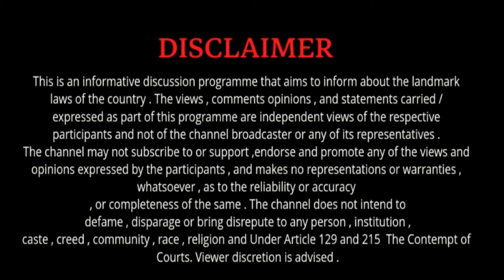Judge साहब का Gusaa देख कर Adhikari और वकील दोनों की Halat kharab हो गई !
How to escape from police after out court marriage
court me goli song
court's threats
court marriage
high court video manish kashyap high court Idc short video
high court ka video